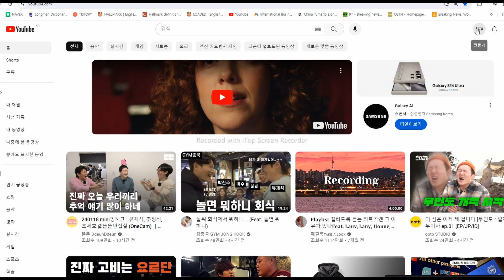여러분이 일터에서 최선을 다할 때 생기는 변화